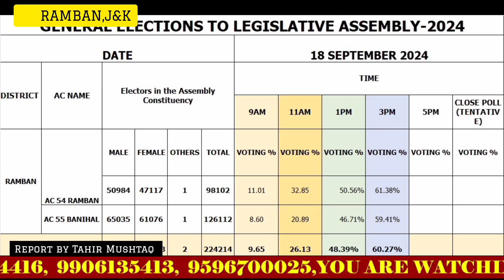Ramban, Banihal record 60.27 % polling till 3 PM amid long queues outside polling booths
Report by Tahir Mushtaq Ramban